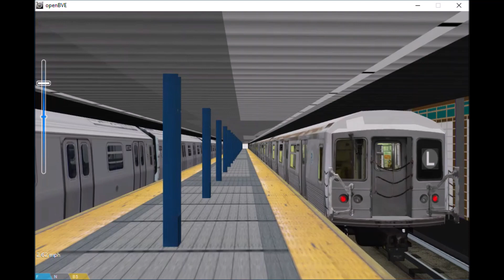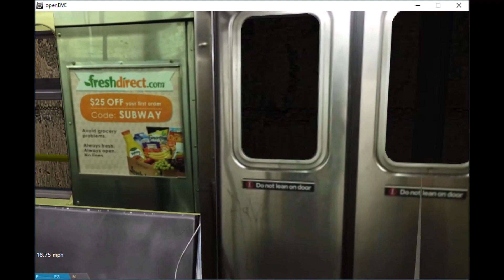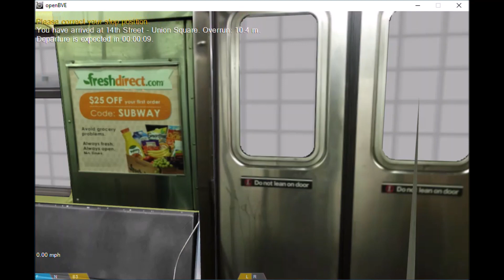OpenBVE (L) Canarise-Rockaway Parkway To 8th Avenue-14th Street (R42)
A nostalgia trip back to the time when the L train had R42s.